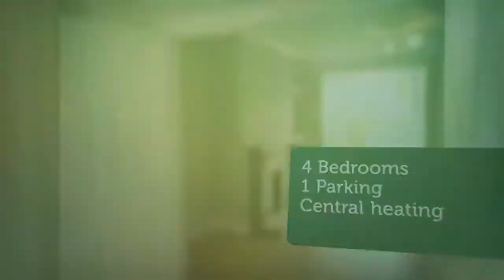House to rent in Galway, Slí Na Sruthán, €1,650 / monthly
4
1
Central heating

REF46538
This beautiful 4 bedroom property is located in one of...